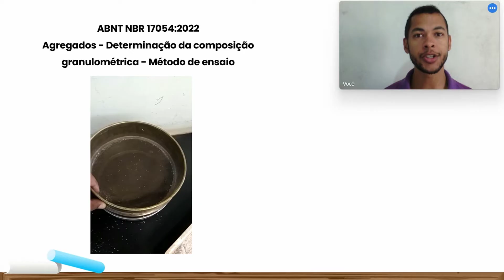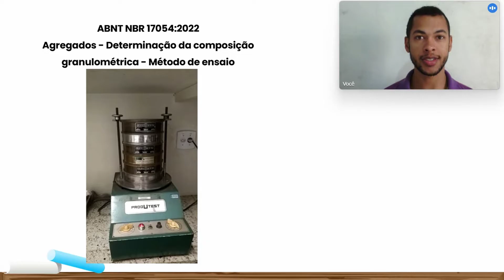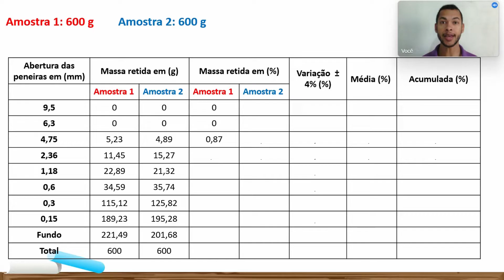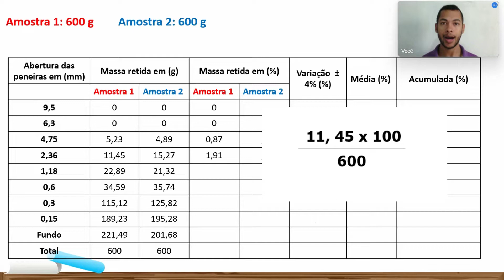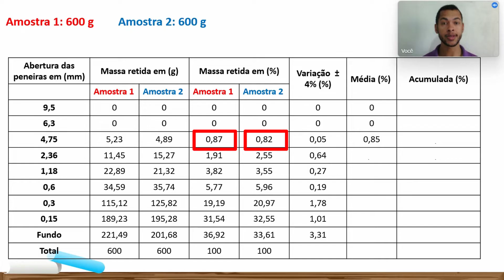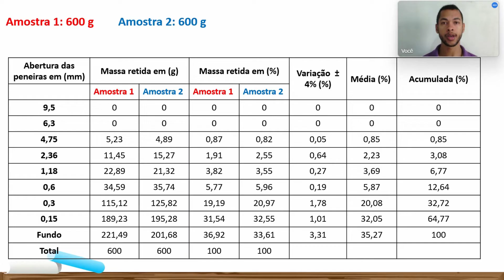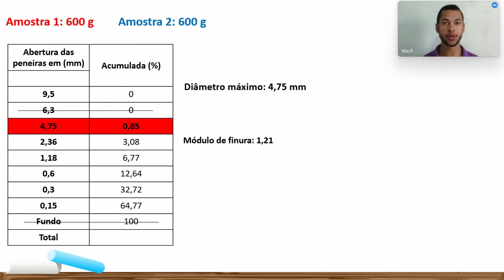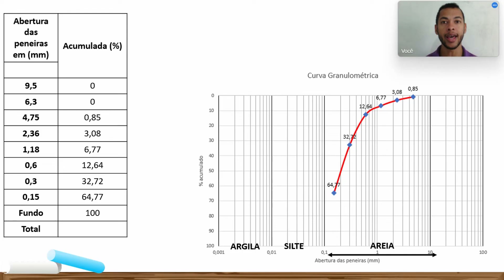EXERCÍCIO DE GRANULOMETRIA I Como preencher a tabela, módulo de finura e gráfico do solo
Aprenda como fazer a granulometria do solo, por meio do ensaio das peneiras. Assim você terá a noção sobre a massa retida acumulada no conjunto de peneiras. Ao calcular todos os parâmetros é possível estimar o módulo de finura e dimensão máxima característica da amostra.

Olá,

Com vai?

O ensaio de granulometria do solo é possível investigar as características do solo, em específico a proporção do tamanho do grãos do solo, sendo possível estimar a porcentagem em cada malha das peneiras.

Entretanto, a NBR 17054 que é a principal norma sobre granulometria solicita que seja retirada duas amostras para realizar o ensaio das peneiras. Dessa forma, a amostra deve ser inserida na peneira que será agitada para realizar a separação dos grãos.

Após a agitação do conjunto de peneiras deve ser pesado a quantidade da amostra em cada peneira e anotar na tabela em massa retida em gramas. A próxima etapa transformar essa massa retida em gramas em porcentagem, para isso pode fazer regra de três.

A variação pode ter valores inferiores a 4%, onde trata-se da diferença entre a massa retida em porcentagem das amostras. Logo, a média é a soma das amostras retida em porcentagem e dividir o valor por dois.

Finalizando, a porcentagem acumulada é simplesmente correlacionar o valor da % acumulada mais o valor da média. Para descobrir o diâmetro máximo característica deve considerar a malha da peneira com valor inferior a 5%. O módulo de finura é estimar pelo somatório das peneiras da série normal e dividido por 100.

A geração do gráfico basta esboçar o gráfico onde a abertura das peneiras e %acumulada devem ser lançadas no gráfico. Posteriormente, fazer a classificação do solo com base na curva formada.

Bons estudos! UM FORTE ABRAÇO!

00:00 Importância do ensaio
01:50 Resolução exercício
10:00 Módulo de finura
11:45 Gráfico curva granulometrica